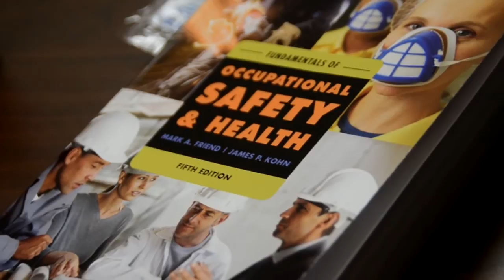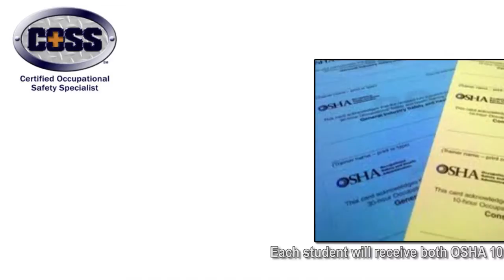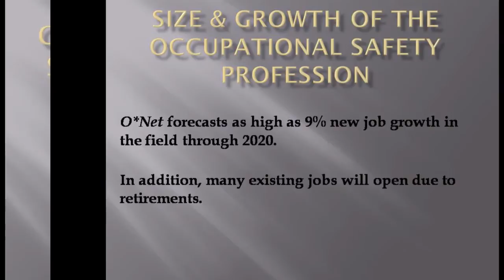Certified Occupational Safety Specialist (COSS) Course Video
The Certified Occupational Safety Specialist (COSS) program has become one of the most sought after designations to have in the safety profession...not just in the United States...but literally around the world. Watch this short video to take a peak inside an actual course and hear directly from graduates about what they thought of the course. Advance your career and improve your company's safety performance and bottom line by earning your COSS designation at the United Safety Council in Orlando, Florida.